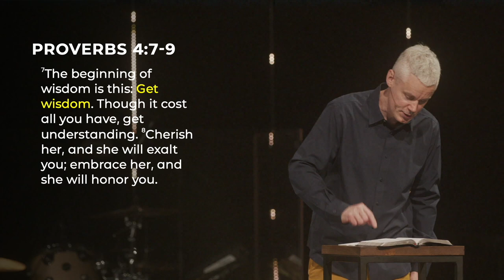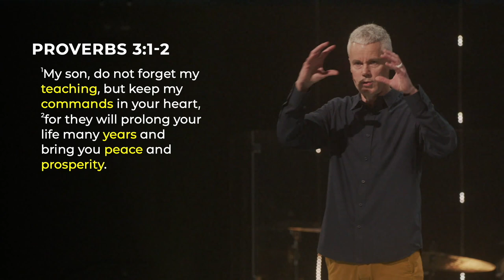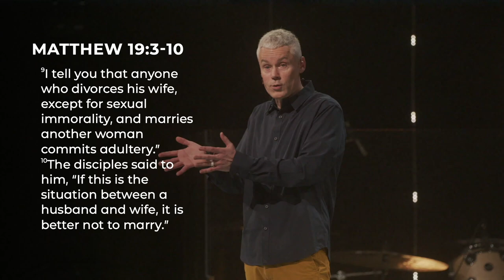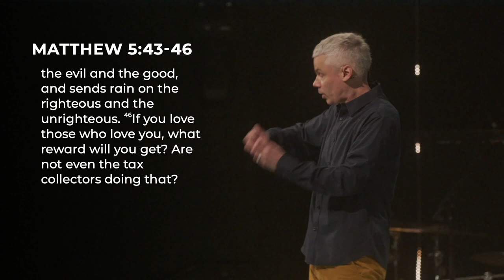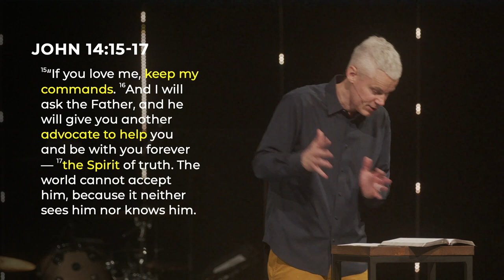GET WISDOM | The Way of Wisdom Pt. 1